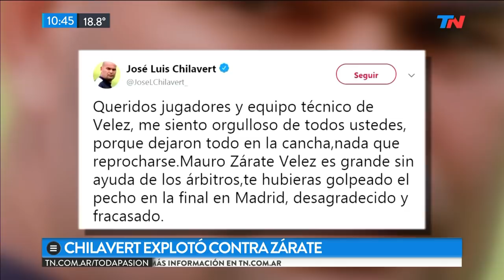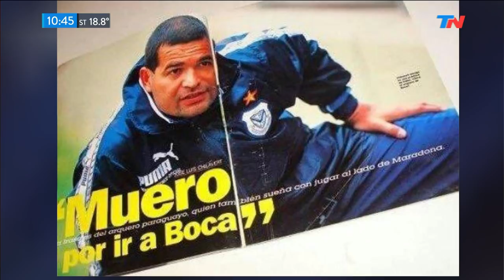Chilavert explotó contra Mauro Zárate